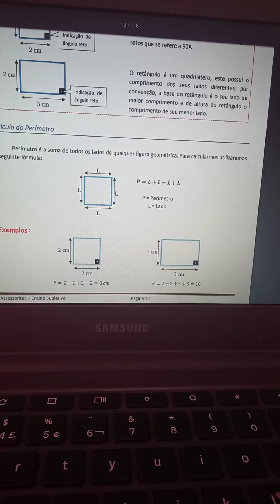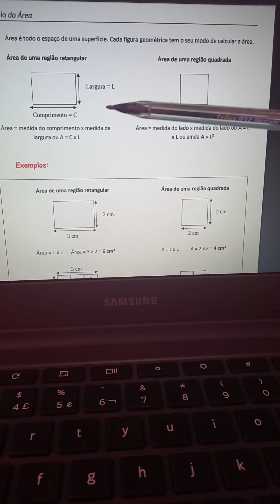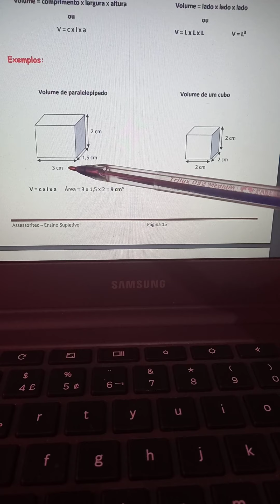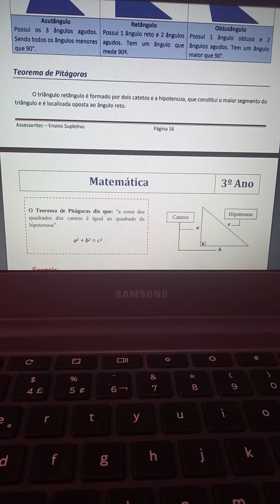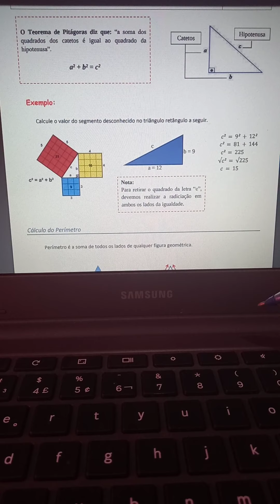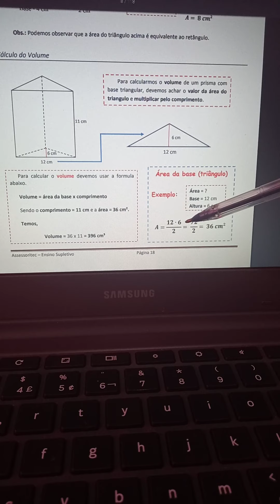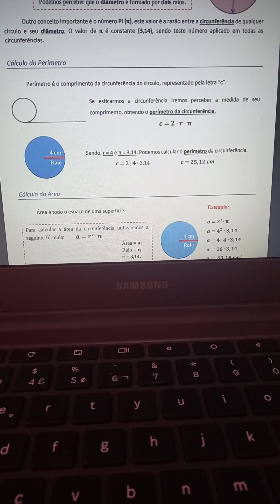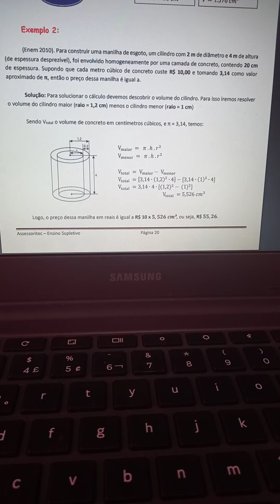3 ano Assessoritec- Matemática "Figuras Planas" explicação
Resumo do conteúdo